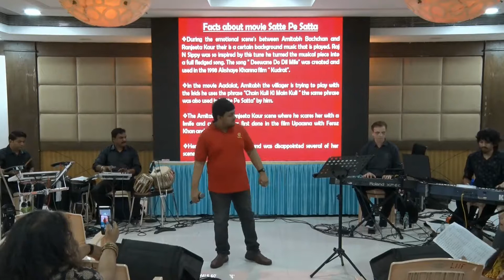Aditya Vittal Dilbar Mere Kab Tak Mujhe Satte Pe Satta